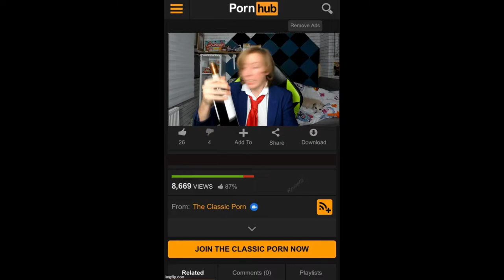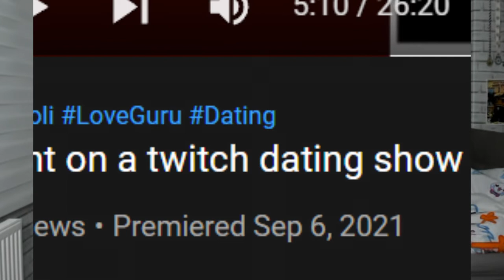Peppoli drinks PEPPOLI (1000 subscriber DRUNK Q&A)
WE SMASHED IT!! From Moshi Monsters, Club Penguin, New World, Keemstar, Nihachu, Love or Host and tattoos, the questions in this video get INSANE, and ofcourse, the longer the video goes on for, the more insane my answers get too!
I look forward to the next chapter in the journey, with more MOSHI MONSTERS IN REAL LIFE, club penguin but, Minecraft challenges, nostalgic games and rewrittens, as well as more icebergs like Moshi Monsters iceberg (what will be next? Club penguin iceberg or bin weevils iceberg??? FIND OUT SOON!!!

*I hold no stock in Peppoli wine. I think that's obvious, but worth saying :) - Peppoli's lawyer*